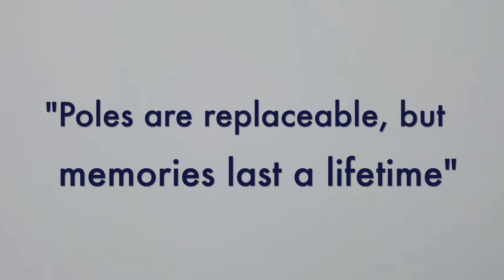Butler & Bratton Big Sky Dec 2020